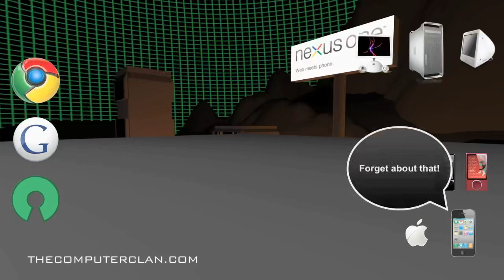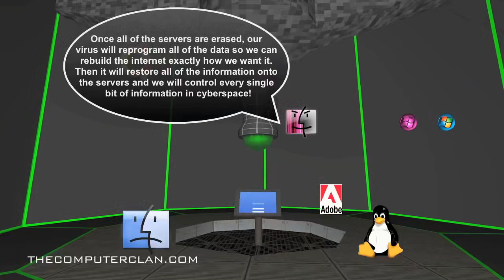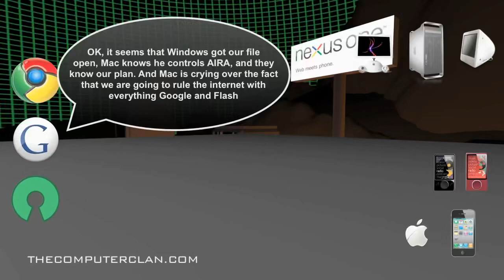Computer Showdown 30.0 (Computer Clan Reupload)